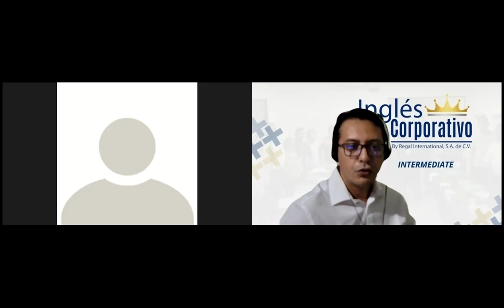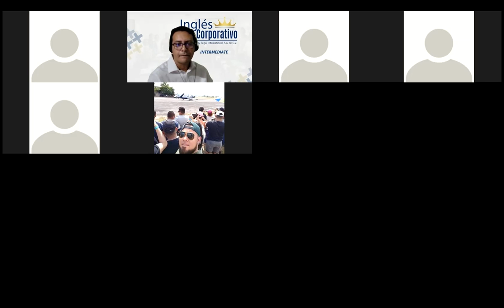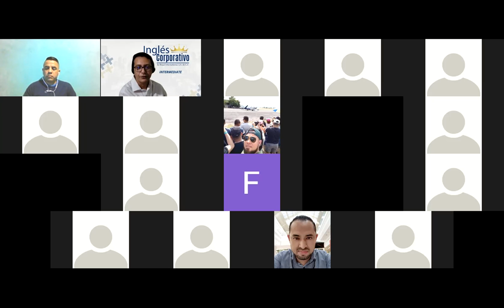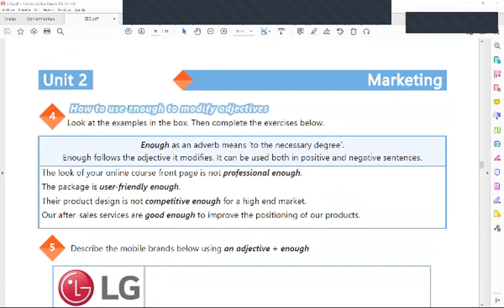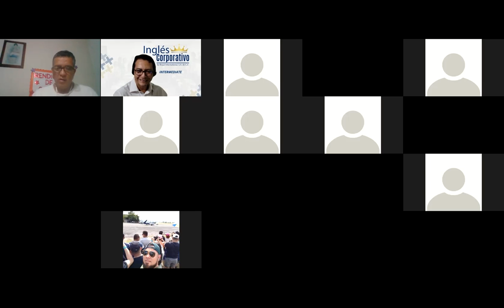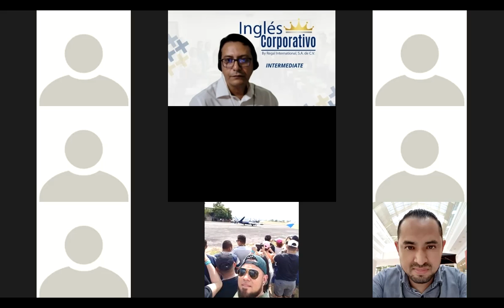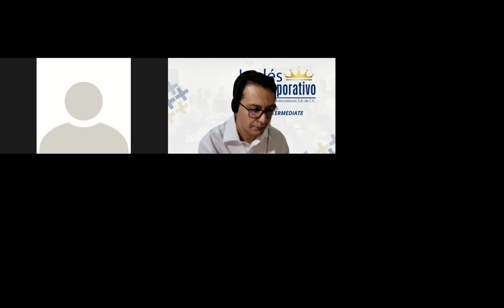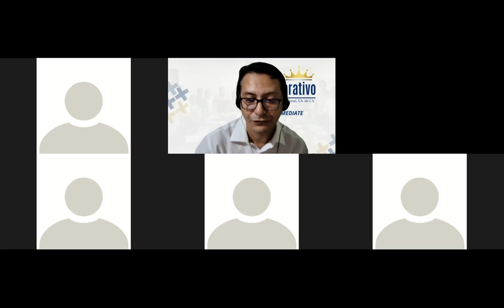Ingles Corporativo-Videoconferencia #10 How to use enough to modify adjectives